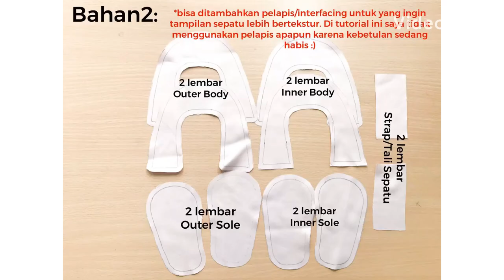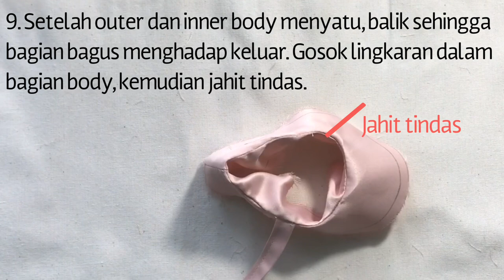Baby Shoes Tutorial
Simple tutorial on how to make baby shoes.